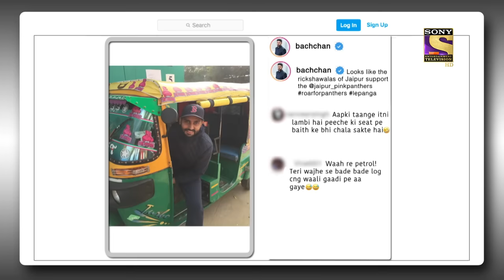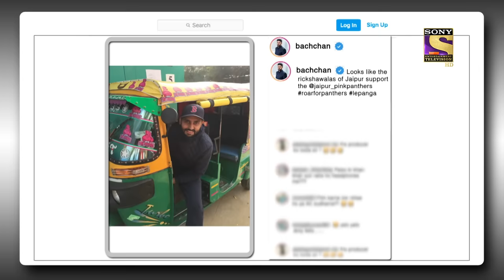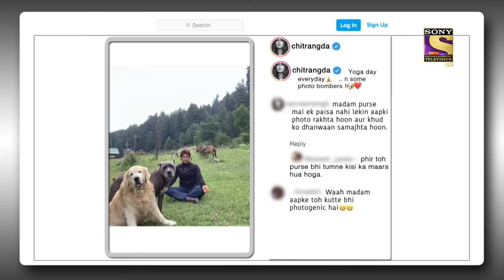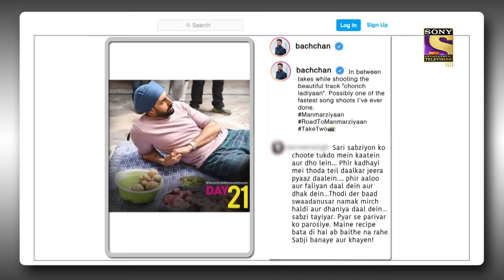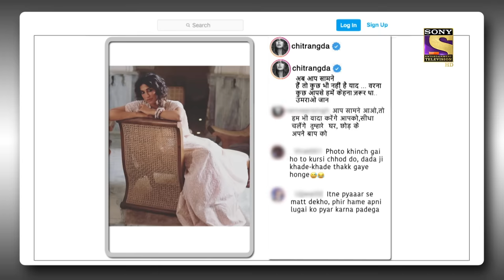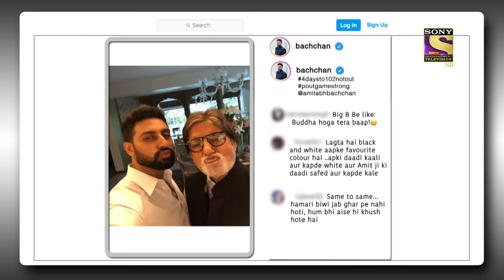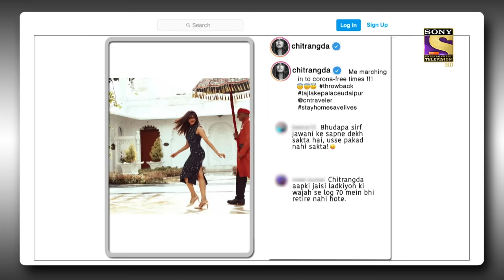Jaggu Dada ने Chitrangda को कहा "Apka Babu Hoon Main" | The Kapil Sharma Show Season 2 |Best Moments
Enjoy a hilarious segment of creative and funny comments on the posts of stars published on social media followed by the amazing mimicry of Jackie Shroff by Krushna

Show Name: The Kapil Sharma Show
Episode No.: 207
Star Cast: Kapil Sharma, Archana Puran Singh, Kiku Sharda
Producers:  Kapil Sharma, Salman Khan, Deepak Dhar